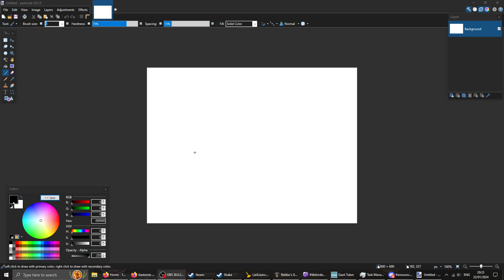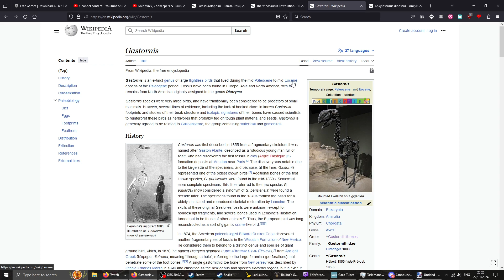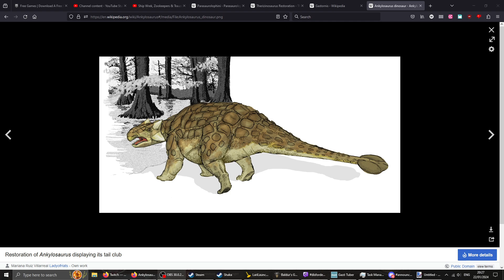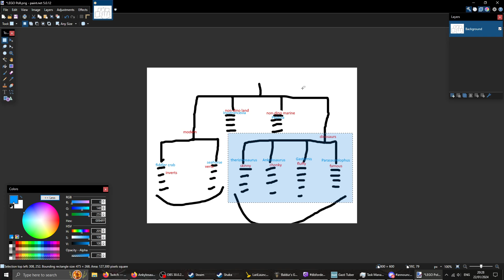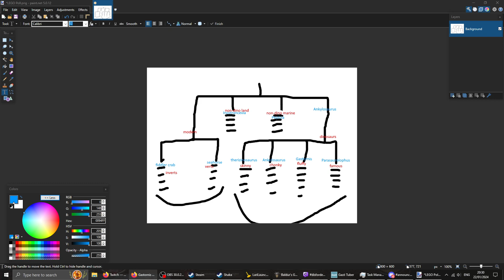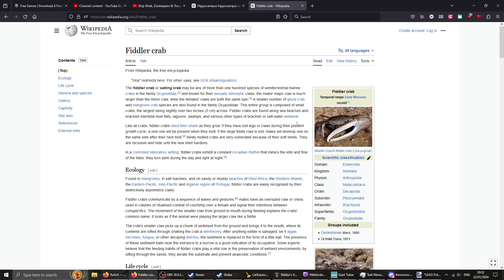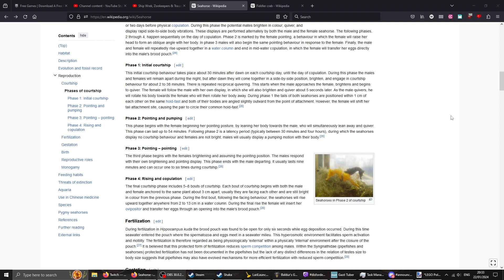Going Out with a Bang! - Baldur's Gate 3 Co-op LIVE Part 9 - 22/01/2023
Baldur's Gate 3 - the PC game of the y ear, and how! are setting of into the forgotten realms to explore this enormously rich, broad game from the setting of Dungeons and Dragons!

It's a new late-night slot for friendship "Fridays"! Dizzy and Shaka help a child find its adoptive home, and then blow up its birth parents for good measure!